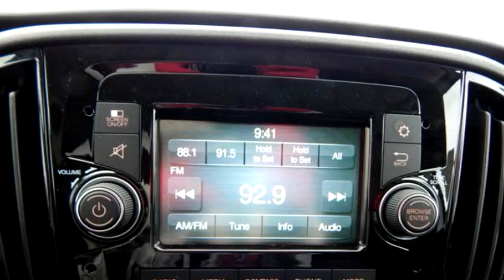2016 Ram PROMASTER CITY $ by Melton Sales